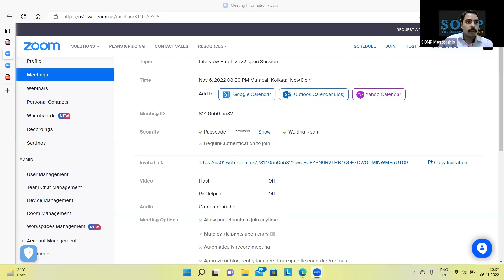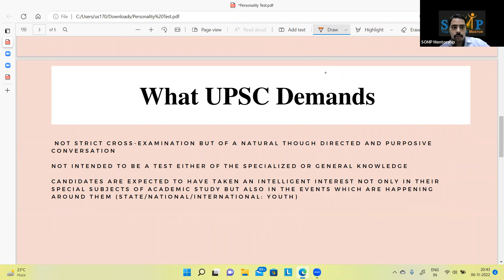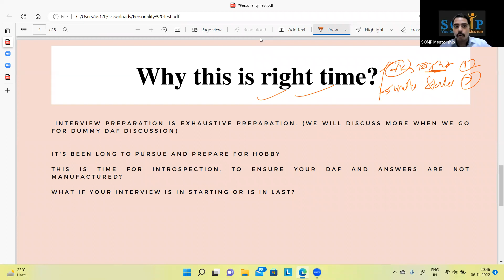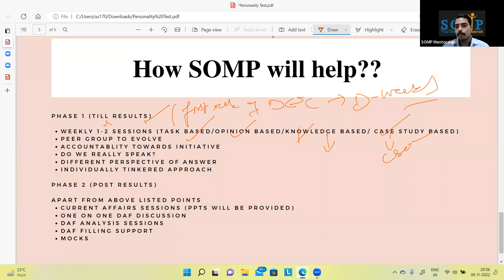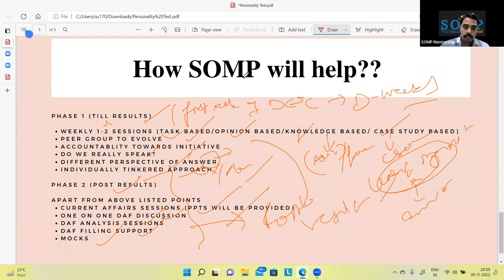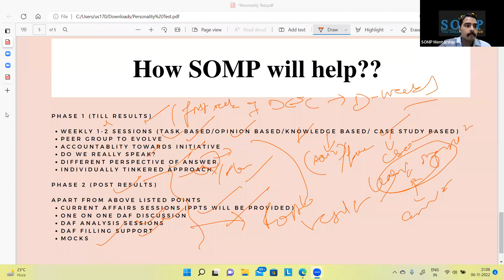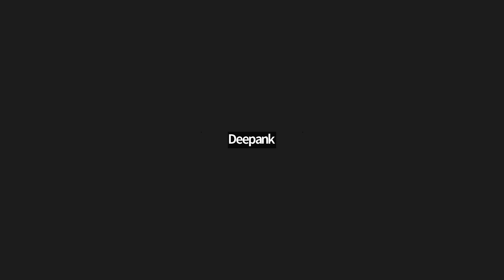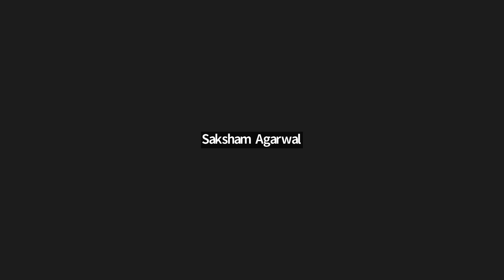Interview Batch 2022: Open Session